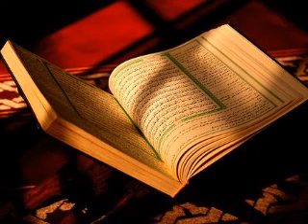সূরা আত-তাওবাহ্ | Quraner Bangla Onubad | Surah At Tawbah Bangla Onubadh | Memorys